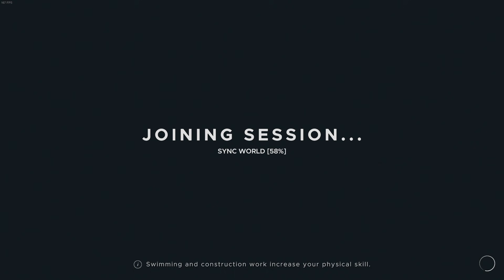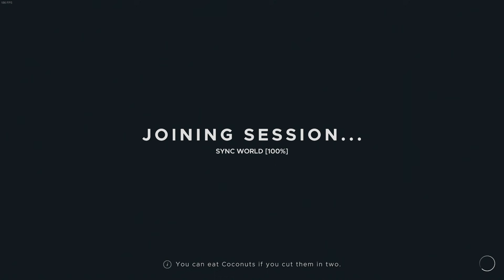두 남자의 무인도 생활 : (9화) 스트랜디드 딥 (w.웁) - 하세 게임방송 [21년 10월 8일]